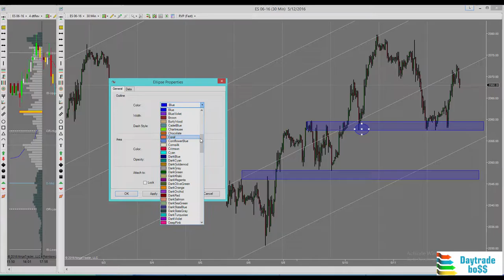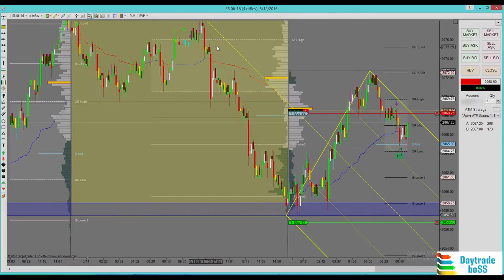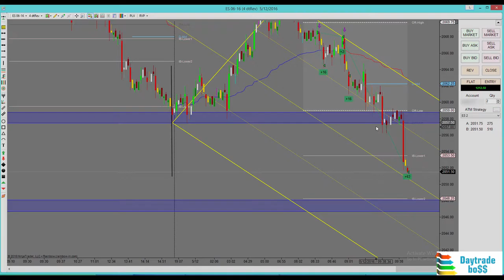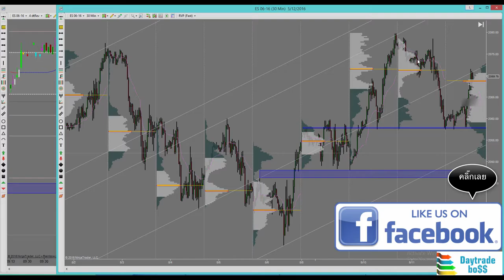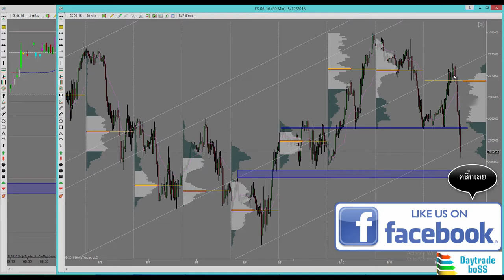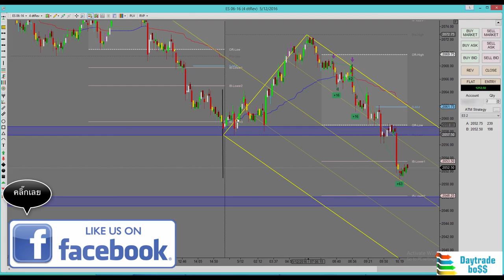Daytradeboss: เทรดออฟเดอะเดย์ +$1,242 May 12 2016 (ES)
เทรดออฟเดอะเดย์ วันที่ 12 พฤษภาคม 2016

เดย์เทรด Future: S&P 500, น้ำมันดิบ, ทองคำ.